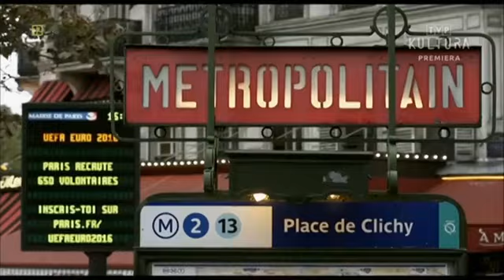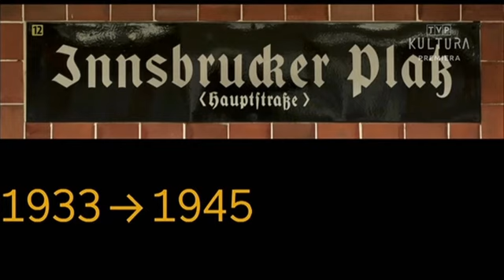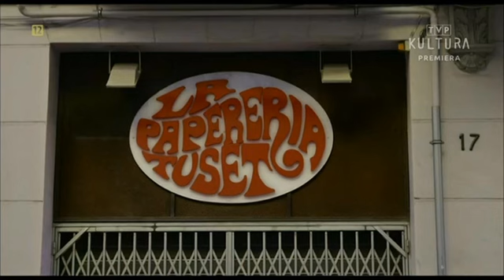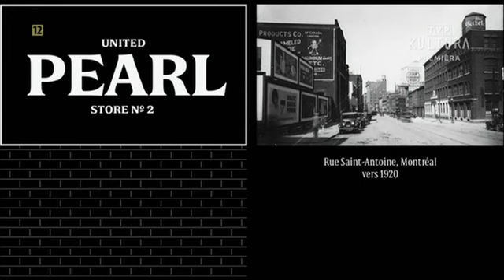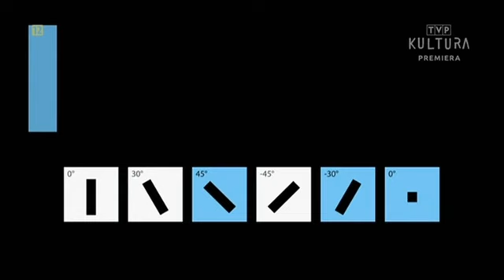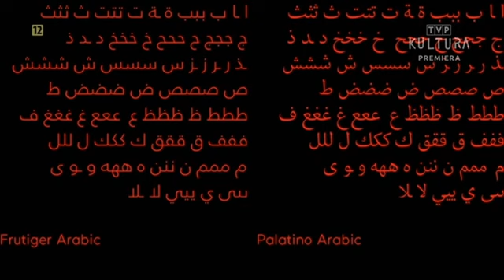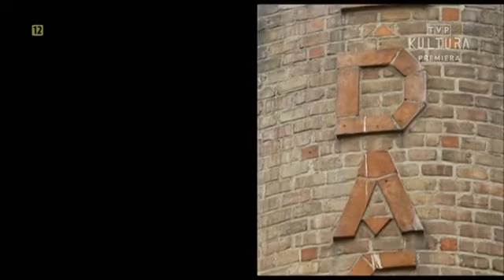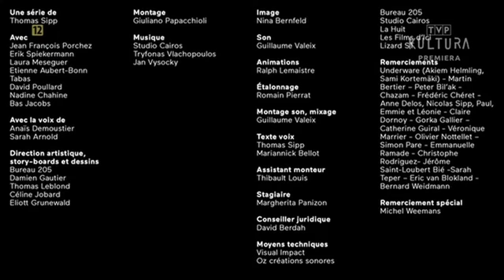Typografia miasta, dokument lektor pl 2016